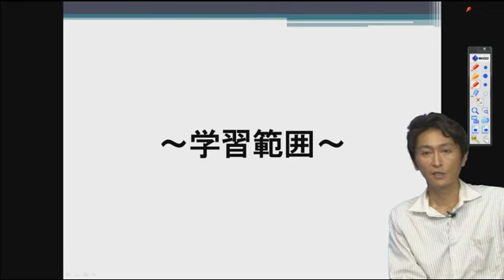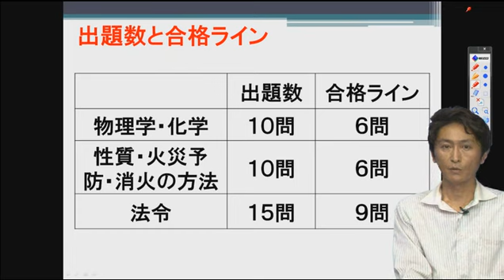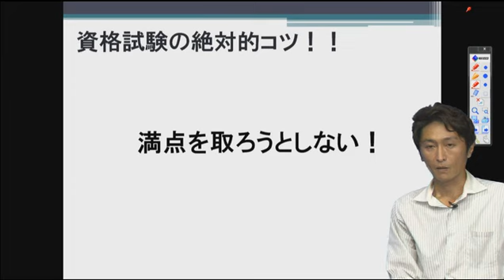乙種第４類危険物取扱者講座 学習ガイダンス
木下洋志先生の乙種第４類危険物取扱者eラーニング講座です。

キバンインターナショナルeラーニングポータルサイトにて、他の講義動画も公開しておりますのでどうぞご覧ください。